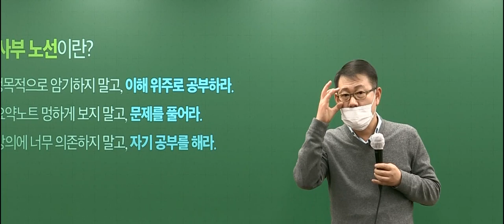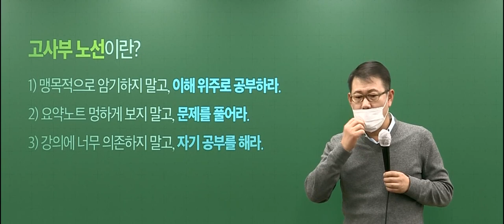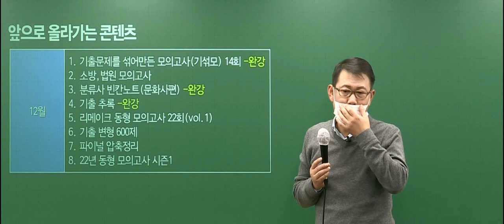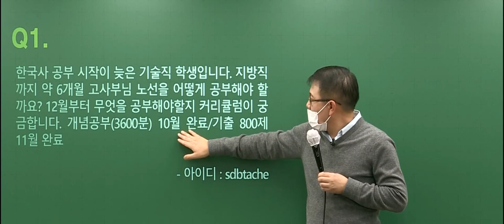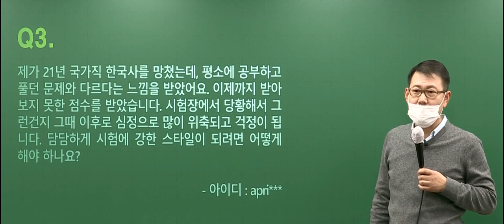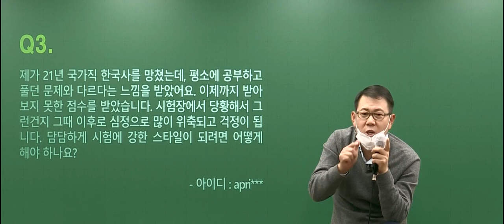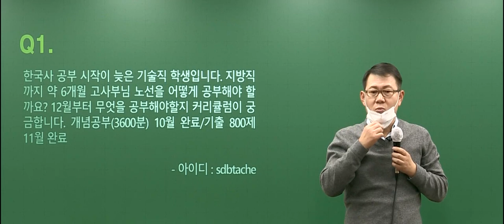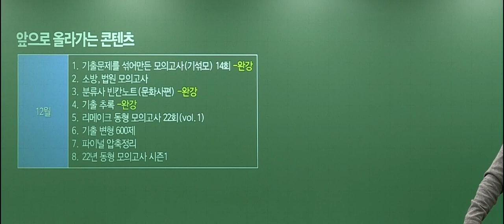[고종훈 한국사] 2022 공무원 시험 대비 학습법 설명회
2021년 12월 1일 메가공무원에서 진행한 설명회 영상입니다.